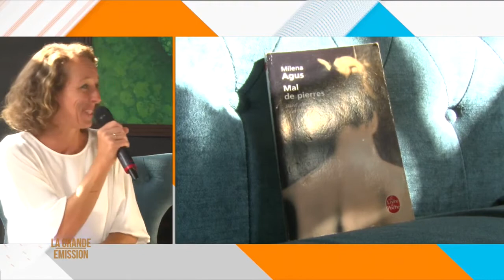Mal de Pierres de Milena Agus, présenté par Béatrice Pardossi Sarno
Extrait de La grande émission du 10 septembre 2019 sur Var Azur Télévision.
Béatrice Pardossi-Sarno, chroniqueuse littéraire, présente le livre auquel est consacré le podcast de sa collection "Voyages littéraires" :

Marie et moi vous proposons de voyager en fermant les yeux : nos "Voyages littéraires" sont des podcasts de 20 minutes qui vous transportent au cœur d’une œuvre littéraire. Présentation de l’auteur et du contexte d’écriture, lecture d’extraits, commentaires, le tout accompagné des musiques…

Pour chacun de nos podcasts, une page documentaire prolonge le plaisir du voyage : des anecdotes, des illustrations, des liens insolites, quelques citations, nos impressions de lecture… La page du podcast, c’est un peu comme un carnet de voyage dans lequel on note tout ce qui nous a touchées.

Si vous aimez notre univers, d'autres podcasts sont en ligne sur notre Retrouvez nos actus en vous inscrivant à notre newsletter.

Une production Tout avec presque rien